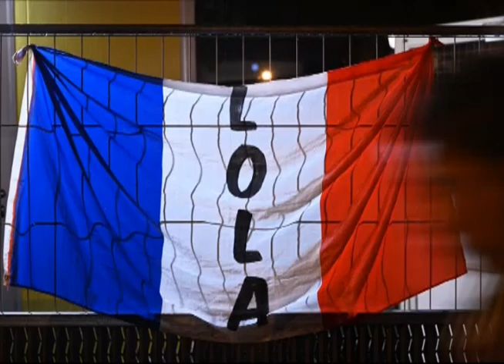Lola, qu'est ce qu'une récupération politique ?